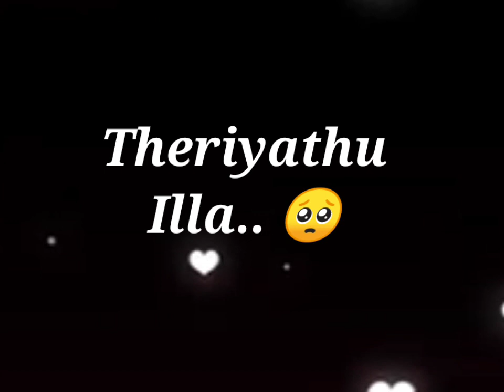𝙊𝙣𝙚 𝙨𝙞𝙙𝙚 𝙡𝙤𝙫𝙚 𝙛𝙖𝙞𝙡𝙪𝙧𝙚 𝙨𝙩𝙖𝙩𝙪𝙨 💔💔....💞💞𝙤𝙣𝙚 𝙨𝙞𝙙𝙚 𝙡𝙤𝙫𝙚 𝙛𝙚𝙚𝙡𝙞𝙣𝙜 𝙢𝙖𝙩𝙝𝙖𝙧𝙞 𝙤𝙧𝙪 𝙛𝙚𝙚𝙡𝙞𝙣𝙜 𝙡𝙤𝙫𝙚 𝙡𝙖 𝙞𝙡𝙡𝙖💛💛💛.....